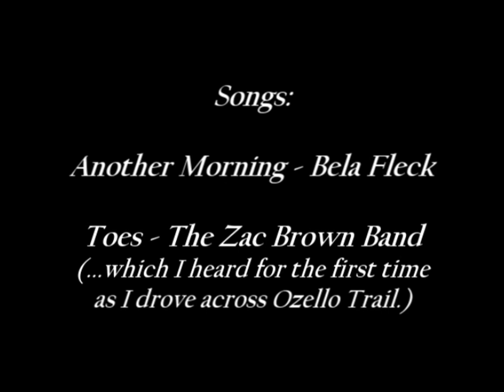Ozello Key and Cedar Key. On the gulf coast Florida.